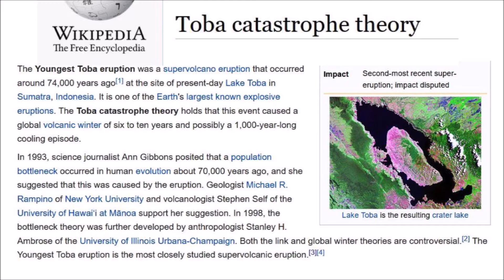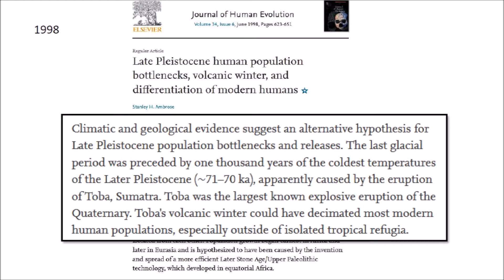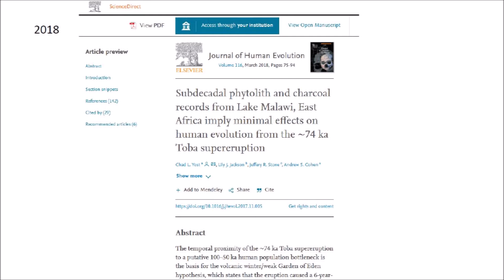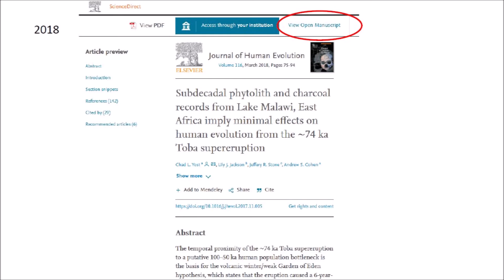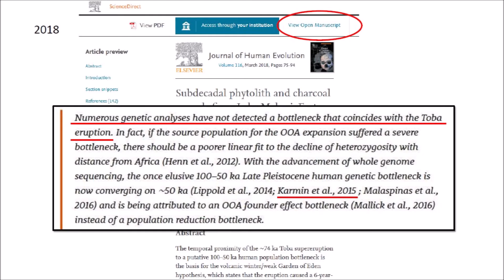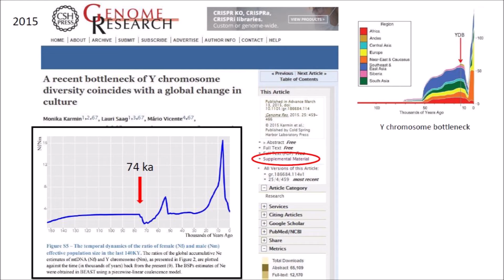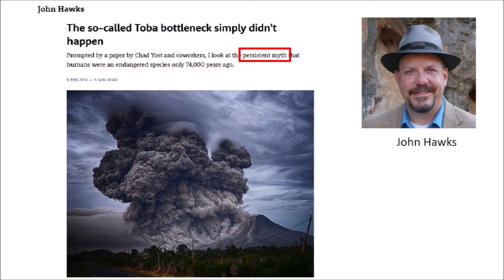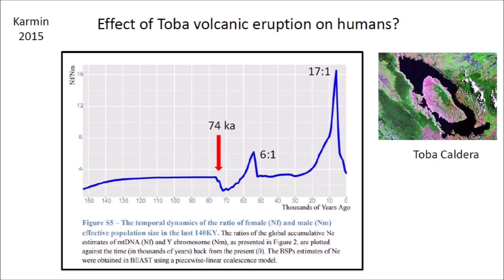Toba supervolcanic eruption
The Toba supervolcanic eruption occurred around 74,000 years ago at the site of present-day Lake Toba in Sumatra, Indonesia. It is one of the Earth's largest known explosive eruptions, and it is thought to have caused a human genetic bottleneck.

Chad Yost, et al., Subdecadal phytolith and charcoal records from Lake Malawi, East Africa imply minimal effects on human evolution from the ~74 ka Toba supereruption.